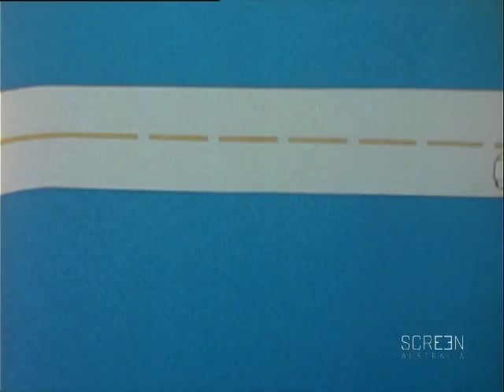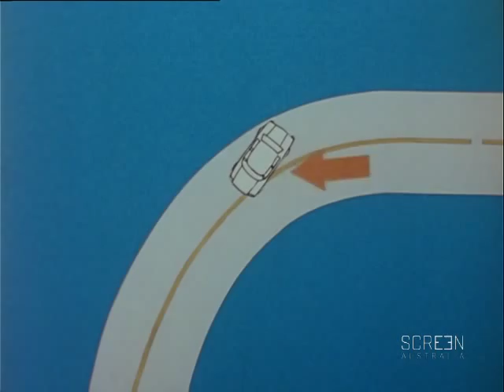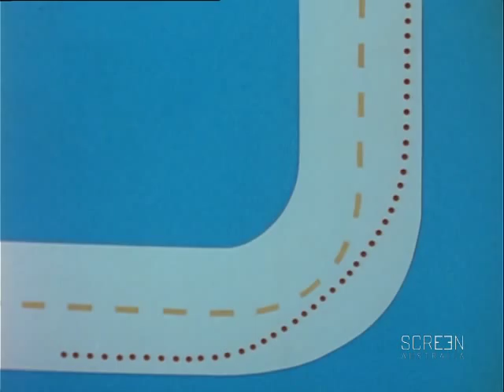The Head On Collision. Skills of Defensive Driving Ep 4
Describes the conditions under which head on collisions occur and explains how these can be avoided. Made by Film Australia 1973.  Directed by Peter Johnson.